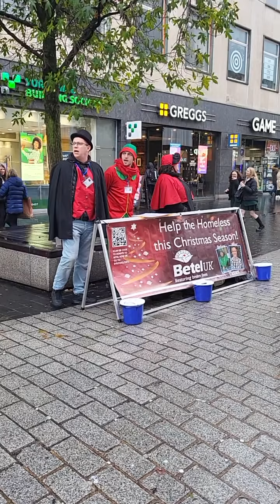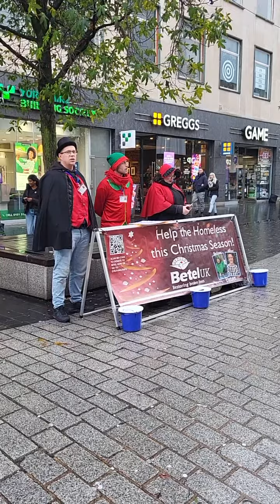BLUIE AND CHRISTMAS CAROLS WITH ‎@calebmedia2023 LIVE IN LIVERPOOL